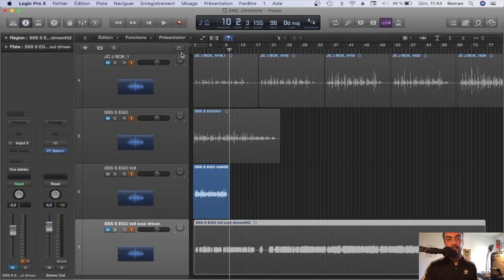Steel String Supreme - Test FR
Test de la SSS de vertex effects .